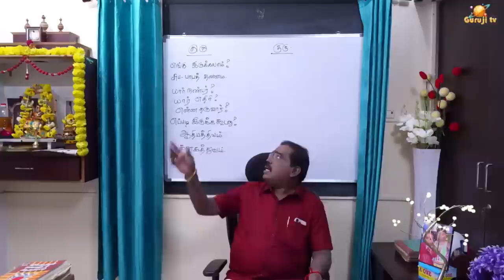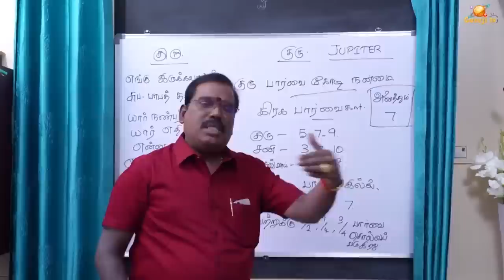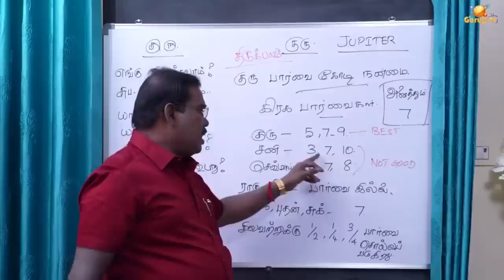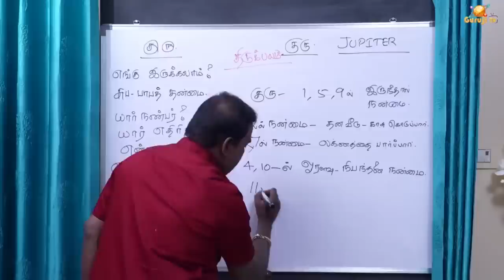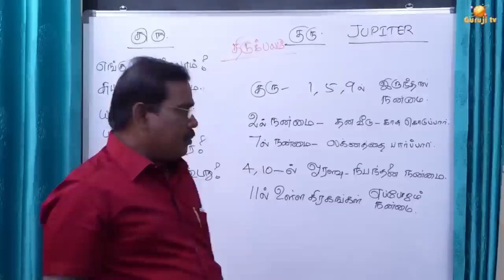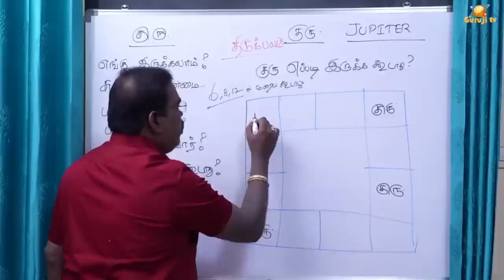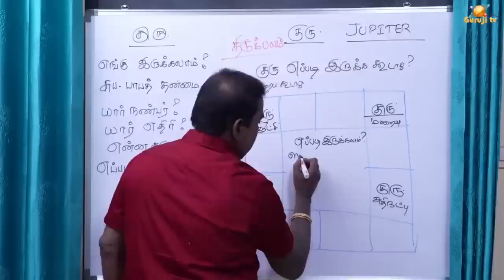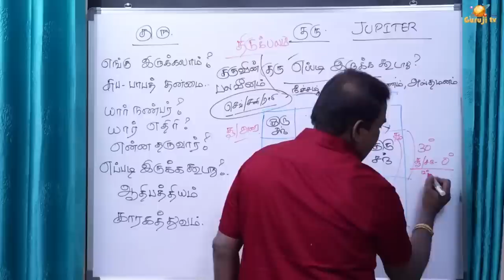Guru is the great super - குரு எனும் மகா சுபர். - ONLINE CLASS TRAILER - 12#astrologeradityaguruji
குரு எனும் மகா சுபர்...குருஜியின் கட்டண ஆன்லைன் வகுப்பு 12.